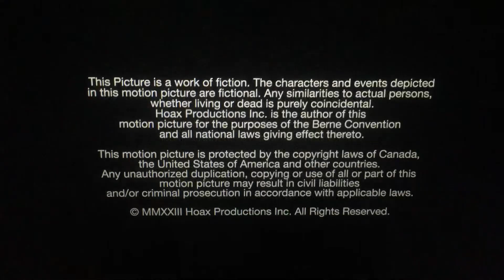Johnson Production Group/Lifetime (2023)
From Lifetime Presents “Hoax: The Kidnapping of Sherri Papini” (2023)